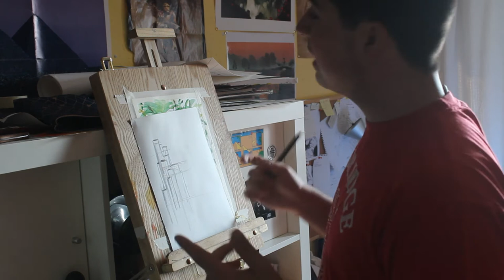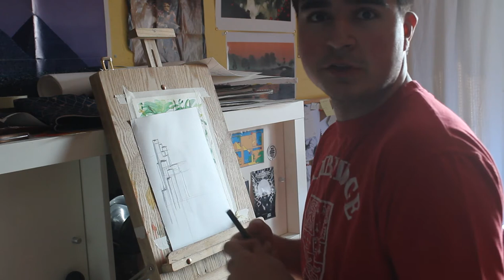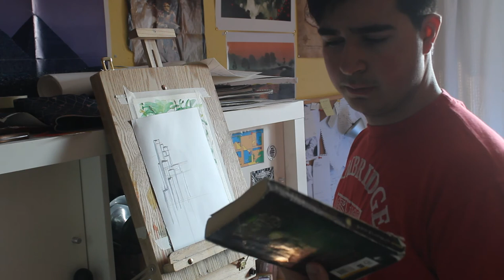On Ranger's Apprentice and Adventure Stories while I draw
Felt like rambling a bit about John Flanagan's Ranger's Apprentice series. Simple, fun adventure stories have been on my mind as of late.